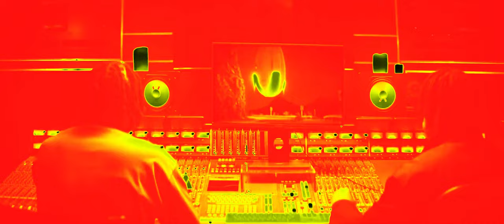Preview 2 Stars In The Sky V14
I know some of it might not be good, but I wanted it to be different